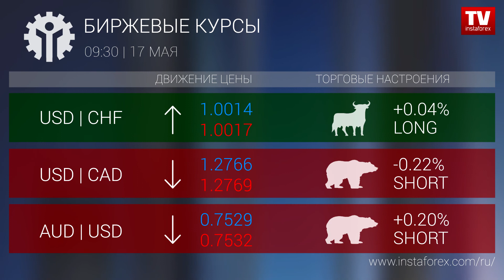Биржевые курсы 9:30 (17.05.2018)